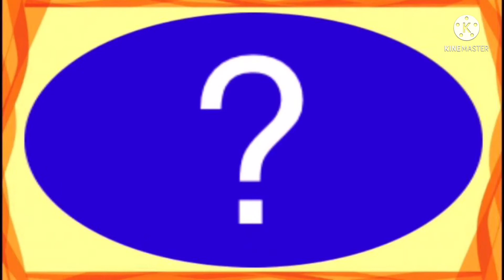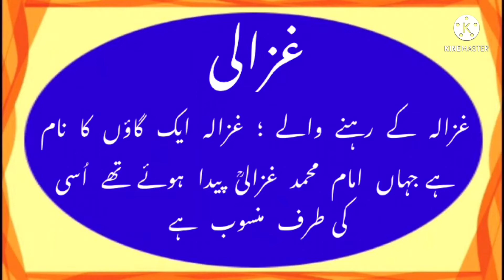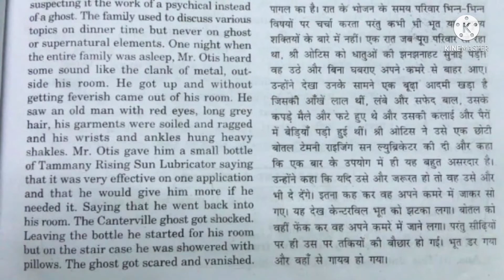How to write GHAZALI in Urdu | GHAZALI name meaning in Urdu | GHAZALI nam ka matlab غزالی ग़ज़ाली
is video me Ghazali nam se jure in sab sawalo ka javab diya gaya hai
Ghazali kiss zuban ka lafz hai
Ghazali ke mane kiya hai
Ghazali nam ka matlab kya hai
Ghazali english me kayse likhte hain
Ghazali hindi me kayse likha jata hai
Ghazali Urdu me kayse likha jaega
Ghazali Urdu me likene ka tariqa kiya hai
in sab sawalo ka javab pane ke lie video zarur Dekhye
Gajali